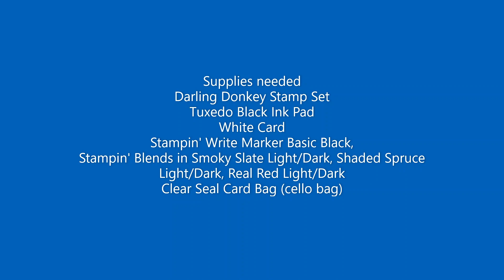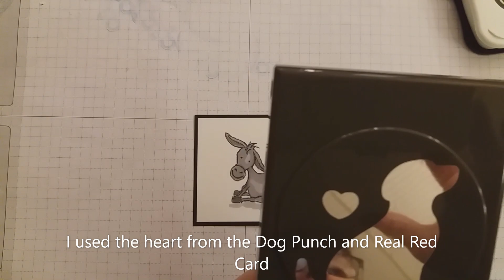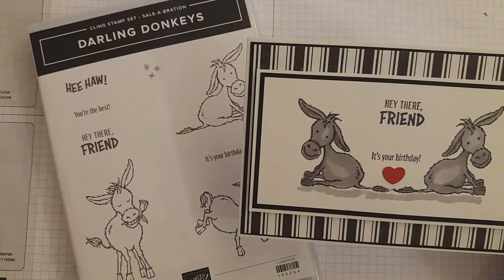Darling Donkeys Mirror Technique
Using the Darling Donkeys from Stampin' Up! to create a card with two donkeys mirrored.  This is easy to achieve so please do have a go.
Please note: There is no audio on this video